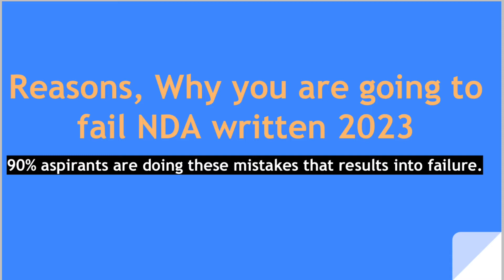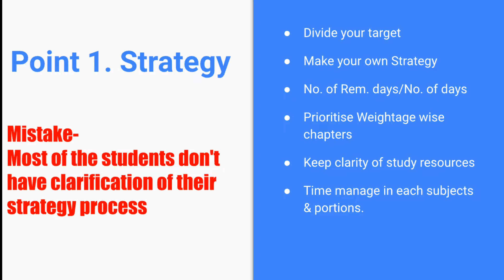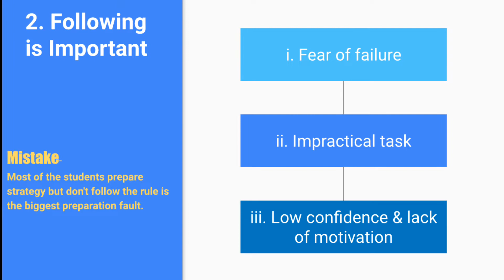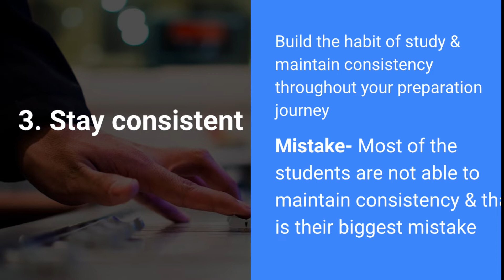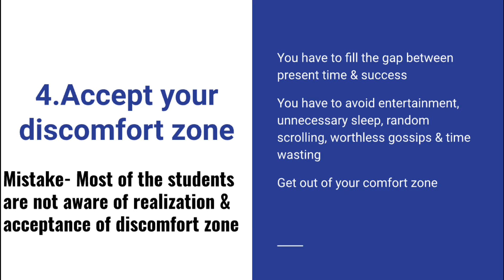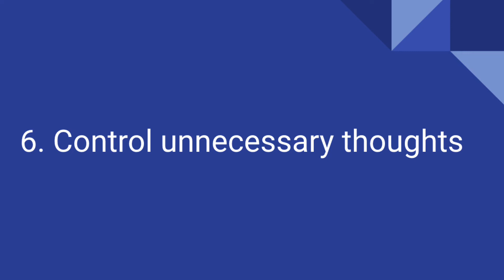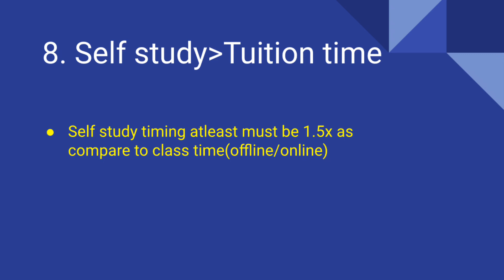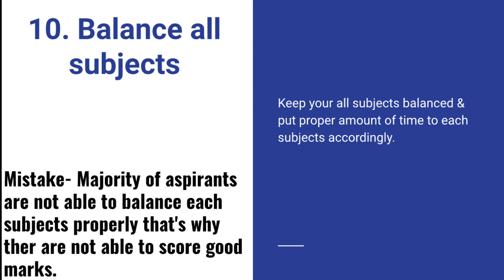You will fail ‘NDA 2023’ || NDA 1 2023 || Major Mistakes in NDA preparation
video title- You will fail ‘NDA 2023’ || NDA 1 2023 || Major Mistakes in NDA preparation

In this video we have discussed the detailed analysis about the major & minor mistakes of Nda Aspirants. We have analysed 10 points in this video.
1. Strategy Procees for Nda 2023 & major mistakes on strategy!
2. Why we are not able to follow our study schedule,  routines & also discussed the 3 important reasons on it?
3. How consistency plays a vital role in this examination?
4. How to deal with comfort zone? How diatractions killing our dream?
5. Major aspects of discipline.
6. In 6th point we have discussed about ‘How overthinking ruining our's preparation?’
7. Techniques of practicing questions & right ways to do questions. Importance of theory also discussed in this part.
8. Why self study plays crucial role in NDA Written Examination?
9. Tracking preparation
     i) theory
    ii) practice
   iii) revison
   iv) tests
** the importance of test papers & mock test included in this 9th part.
10. Balancing each subjects is so much important to gain ideal marks in NDA Written Examination.